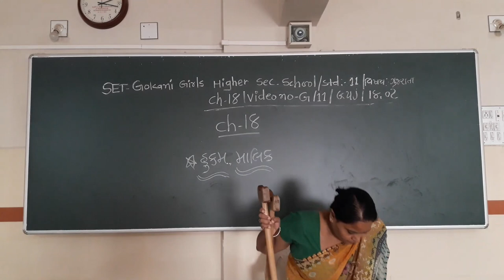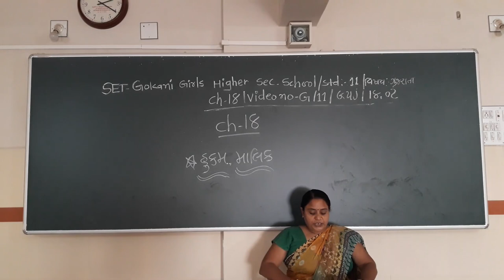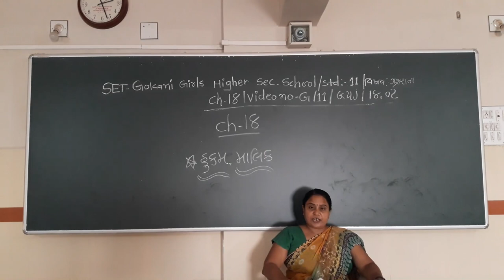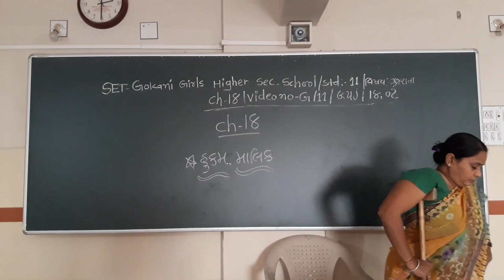SET - G/11/GUJ/18.02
SET  –  GOKANI  GIRLS  HIGHER SEC.  SCHOOL - STD.- 11 – SUBJECT  - GUJARATI  -  CHAPTER - 18.02